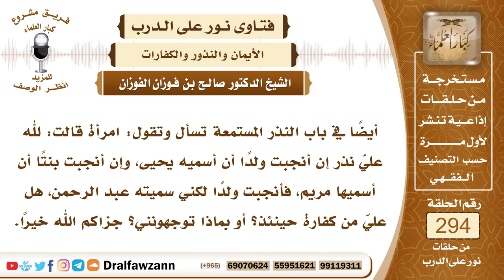4912- نذرت أن تسمى ولدها يحيى ثم خالفت نذرها وسمته عبد الرحمن فما حكم فعلها؟ - الشيخ صالح الفوزان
"السؤال: جزاكم الله خيرًا وأحسن إليكم، أيضًا في باب النذر المستمعة تسأل وتقول: امرأة قالت: لله عليّ نذر إن أنجبت ولدًا أن أسميه يحيى، وإن أنجبت بنتًا أن أسميها مريم، فأنجبت ولدًا لكني سميته عبد الرحمن، هل عليّ من كفارة حينئذ؟ أو بماذا توجهونني؟ جزاكم الله خيرًا.
الجواب: هذا من النذر المباح الذي يُخير الإنسان بين فعله وبين كفارة اليمين، فما دمت قد خالفت هذا النذر وسميت ولدك بغير الاسم الذي نذرتيه فعليك كفارة يمين، إطعام عشرة مساكين أو كسوتهم أو تحرير رقبة، مخيرة بين هذه الثلاث، فإن لم تجدي شيئا منها فوجب عليك صيام ثلاثة أيام.

السيرة الذاتية :
للاشتراك في قناة الشيخ صالح الفوزان

14_ الشيخ محمد أمين الشنقيطي
يتيوب

15_سماحة المفتي عبد العزيز آل الشيخ
 يوتيوب

رئيس الفريق
لمشروع كبار العلماء